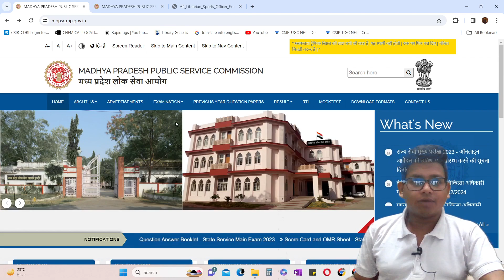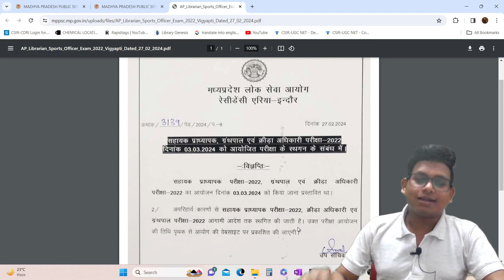mp assistant professor | Postponed हो गया mppsc assistant professor exam date | mppsc Latest update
Educator
GATE LIFESCIENCE
GATE Biotechnology
ICMR JRF